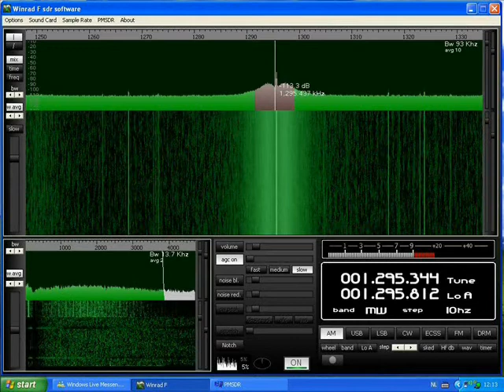Mediumwave 1296 Khz VOA relay from Kabul-Afghanistan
received in Holland on 2nd. september 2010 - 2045 utc.
RX is PM-SDR with  WinradF.